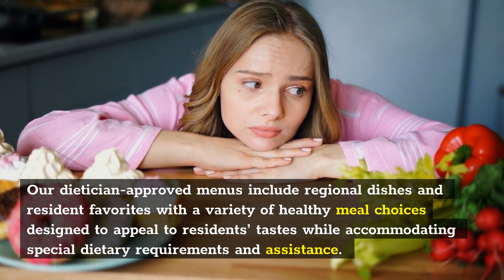Home care agency Philadelphia | Home Care Assistance Philadelphia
Home Care Assistance Philadelphia

For each resident in our long-term care neighborhood, we focus on the whole person, including his or her physical, emotional and spiritual needs. Our nursing professionals provide 24-hour skilled nursing care, rehabilitation and memory support services. We customize resident plans to meet specific needs, and we offer many choices and options to meet our residents’ requests on an individual basis.

Features and options of our medical care:
Nursing care provided by licensed healthcare professionals
Attractive fully furnished rooms, available in private and semi-private floor plans
Three meals served daily in elegant dining rooms and prepared by chefs. Our dietician-approved menus include regional dishes and resident favorites with a variety of healthy meal choices designed to appeal to residents’ tastes while accommodating special dietary requirements and assistance.
Housekeeping, linen and personal laundry services
On-site chaplains who provide a rich, interfaith spiritual life program, make pastoral visits on a regular basis and provide encouragement and support to families
Scheduled transportation to medical appointments
Extensive community life program seven days a week that encourages residents to make friends, explore new hobbies and continue lifelong passions and offers on-campus social events, trips and outings
Active fitness program led by full-time fitness professionals
Purposeful service projects to support local community programs through elementary schools, hospitals, senior centers and other charitable organizations